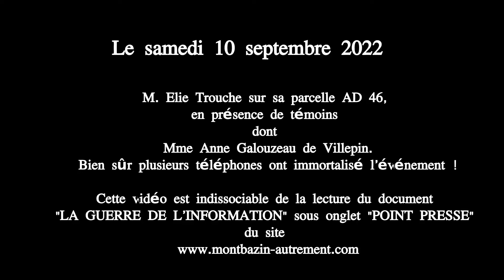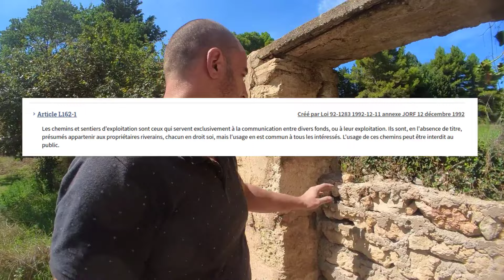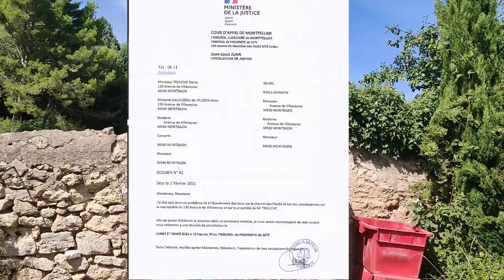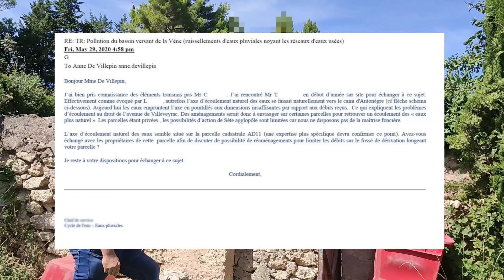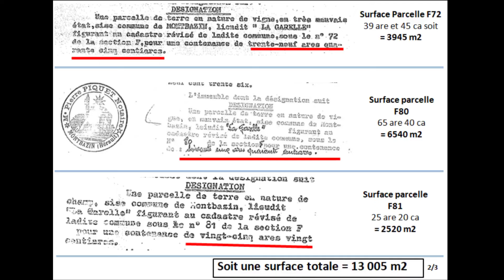V 15 Les riverains du chemin des Piochs ont repris leurs droits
Ce 10 septembre 2022, les riverains sud du chemin d'exploitation agricole avaient décidé de reprendre leurs droits conformément aux articles L 162-1 et suivants du Code rural (droit coutumier non écrit).
Dans le coin presse de mon blog vous trouverez le contexte très particulier de cette journée, qui montre à quel point ceux qui disent la vérité doivent être exécutés : ici, se dessine clairement une guerre de l'information venant renforcer la loi du silence, quand ce n'est pas aussi de la diffamation. Serons-nous accidentés par un étrange hasard ?

En attendant, vous ferez connaissance avec Elie Trouche, propriétaire de la parcelle agricole AD46, dont la porte d'accès a été murée par l'extérieur, l'empêchant d'accéder à son bien. La moutarde a fini par lui monter au nez, et vous assisterez en direct à la destruction quasi-complète du mur qui l'enfermait; et il n'est pas moins monbazinois que celui qui tire tous les droits de sa naissance à Montbazin : Elie est le petit-fils d'André Trouche, secrétaire de mairie qui avait été tabassé à ne plus pouvoir témoigner contre ses agresseurs vers 1982.

Je n'ai pas été emprisonnée pour une violation de propriété qui n'existe pas.
L'expertise discutée en appel étant truffée d'erreurs, j'attends d'être assignée pour demander, encore une fois, les titres de propriété en bonne et due forme de ces voisins sans vergogne ayant privatisé à leur profit le chemin d'exploitation agricole des PIochs.
Des titres qui ne peuvent pas exister puisque les terres rapportées sur le chemin font obstruction à l'écoulement naturel historique des eaux venant de l'ouest du chemin des PIochs : des eaux de surface, mais pas que, comme nous le verrons bientôt.

Notre visite n'a pas été vaine, mais, suspense !... la suite à la prochaine vidéo !